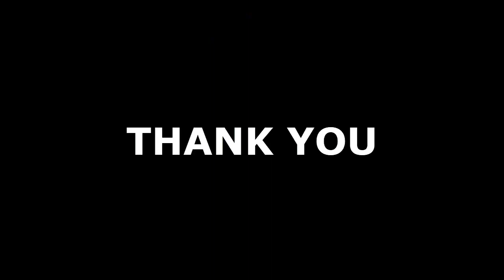ALPILEAN – Alpilean Review - ( SEE IT RIGHT NOW ) - Alpilean Weight Loss Supplement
Alpilean

Alpilean Reviews 2023 – Alpilean Review - Alpilean Reviews 2023 – Alpilean Review - One of the few products in the world, Alpilen targets and optimizes low inner body temperature, a new contributor to unexplained weight gain. It contains an unique blend of six alpine nutrients and herbs.
Alpilean is a powerful natural formula for people’s weight loss. The great discovery of the Alpilean formula has brought a new scenario for those who wish to lose weight naturally.When taken correctly, Alpilean can bring great benefits, accelerating your metabolism and making internal cells work faster to lose weight. Alpilean is a success that has 60-day money-back guarantee period. You can only get Alpilean from the official website, so you will be safe!

Alpilean 2023 – Alpilean Reviews - The ingredients used in Alpilean are all derived from the best sources, and the nutrients and plants used in this supplement are all-natural which confirms that there won’t be any adverse reactions from the use of this product. As of now, there have not been any significant adverse effects in consumers. So it can be confidently stated that Alpilean is one of the purest weight loss solutions on the market.

How to Take Alpilean?

Alpilean Honest Reviews – Alpilean Review - Each bottle of Alpilean contains 30 capsules. For best results, take one Alpilean capsule with a glass of water every day. It is recommended to take one capsule a day. Every single day.

What are the ingredients inside Alpilean?

Alpilean Weight Loss Supplement – Alpilean 2023 - You'll find six clinically-proven substances that target inner body temperature in every Alpilen capsule, boosting your body's calorie-burning capacity. such as drumstick, dika nut, and golden algae. Visit their website to see a list of all the components.

Video Moments;
00:36 Alpilean Side Effects
01:05 How to use Alpilean?
03:14 Alpilean Results
05:34 Money-back Guarantee
06:00 Final Word of Alpilean Reviews